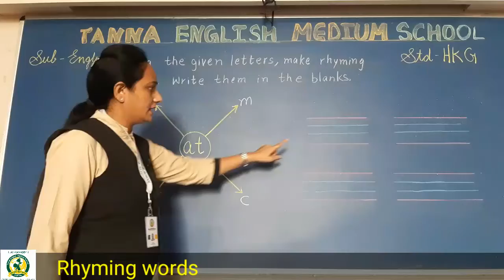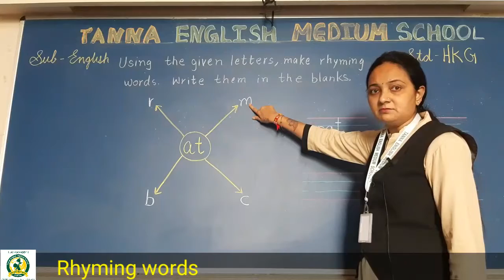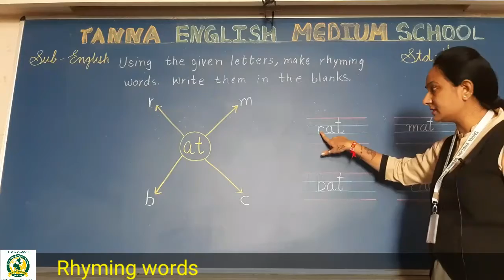18_Sep HKG A English Rhyming words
English Rhyming words